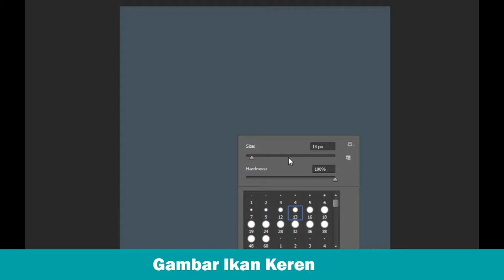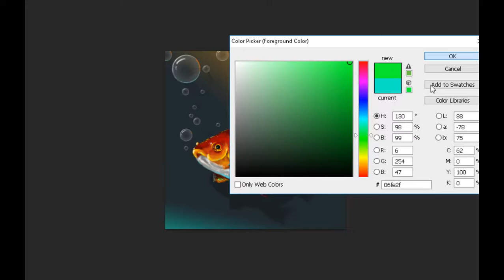Gambar Ikan Keren Digital Painting dengan Photoshop, Time lapse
Selamat datang di chanel Pen Tool, kali ini saya akan membagikan video Gambar Ikan Keren Digital Painting dengan Photoshop, Time lapse.

Bagi teman-teman yang ingin request gambar, silakan tulis di kolom komentar oke.